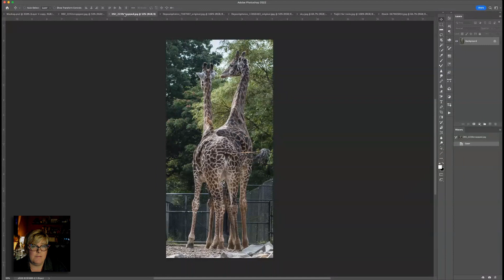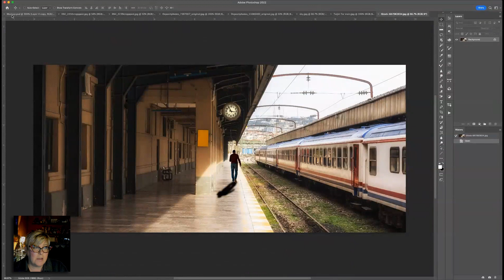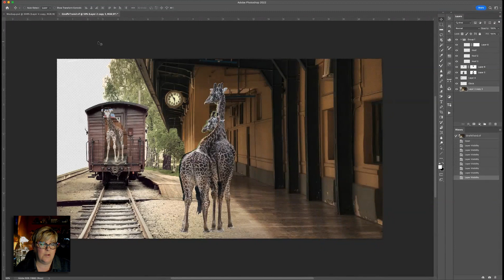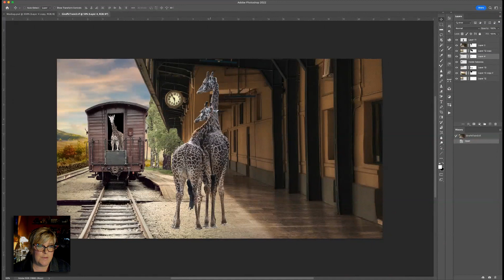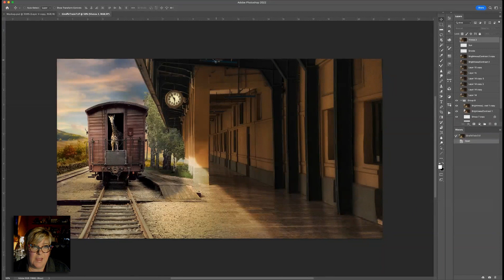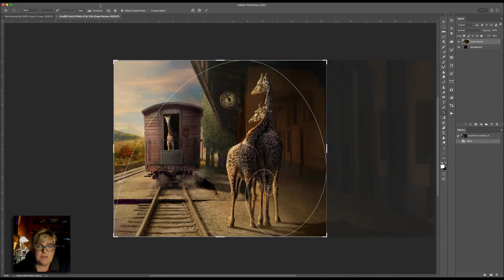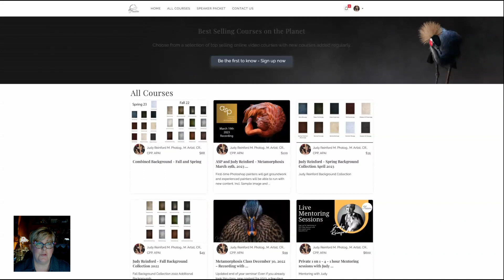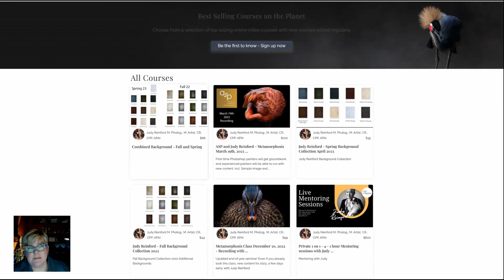The Secrets Behind an Award Winning Fantasy Composite Image - A Behind-The-Scenes Look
In this exclusive behind-the-scenes look, we reveal the secrets behind an award-winning fantasy composite image. Join us in a conversation with a talented photographer, digital artist and well known educator Judy Reinford. We delve into the creative process behind this stunning piece of composite photography, exploring the techniques used to capture and combine multiple elements into a seamless and captivating visual story. From the initial concept to the final touches of image editing and retouching, we share tips and insights on how to create compelling composite images that capture the imagination of your audience. If you're a photographer, digital artist or simply someone who loves visual storytelling, this video is for you. So join us as we uncover the magic of fantasy art, digital art, and photo manipulation, and learn how to take your composite images to the next level.

📸 Explore Manpreet's Photography